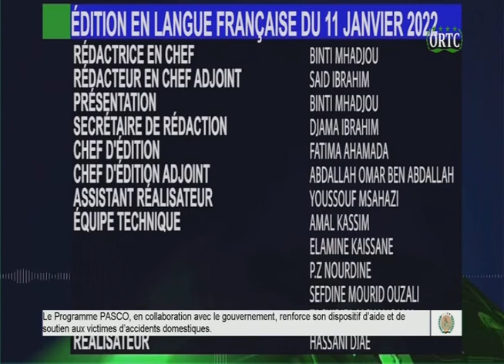ORTC LE JOURNAL 11 01 2022